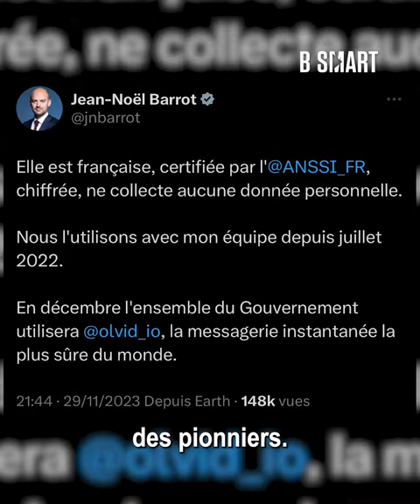DELPH'IN TECH - Gabriel Attal, peu concerné par le numérique ?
Alors que Jean-Noël Barrot n’a pas été reconduit ni remplacé à ce stade, le nouveau Premier ministre ne semble pas être un grand ami de la French Tech. Selon le Parisien, il serait revenu sur  la circulaire d’Elisabeth Borne qui imposait aux membres du gouvernement d’utiliser la messagerie française sécurisée Olvid. Une décision qui inquiète Delphine Sabattier.